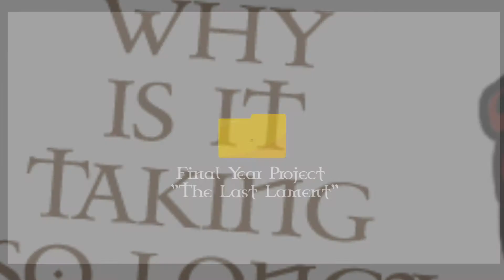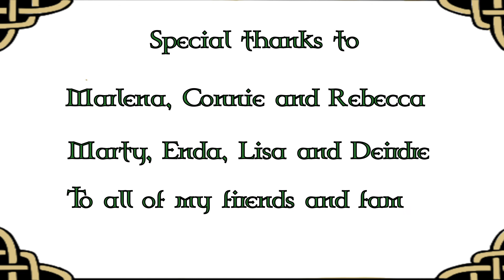Dynamic Motion Design_ David Carmody